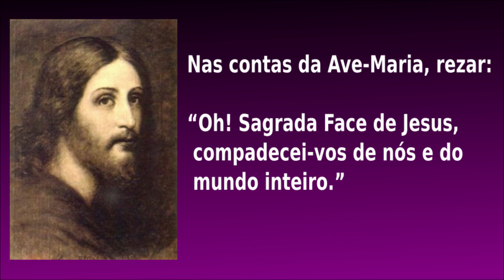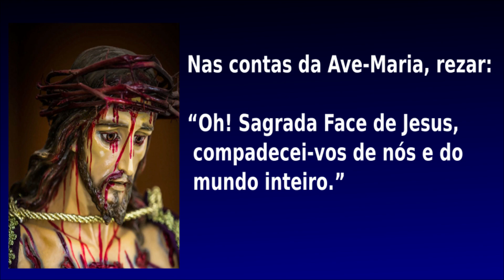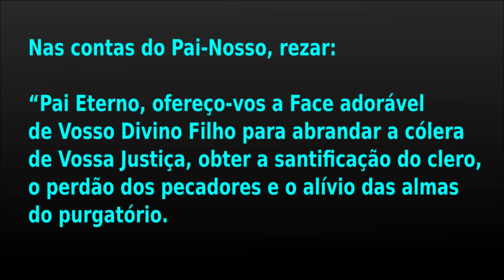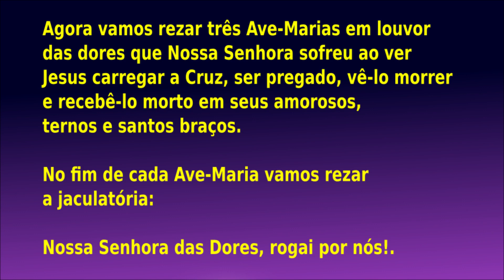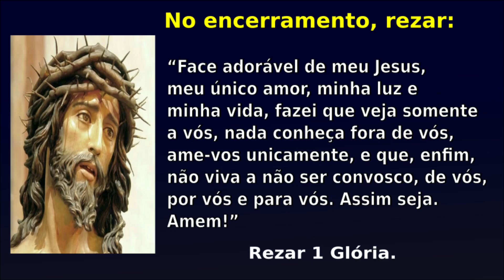Terço da Sagrada Face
Venha rezar o terço da Sagrada Face comtemplando a Face Adoravél de nosso Senhor Jesus Cristo